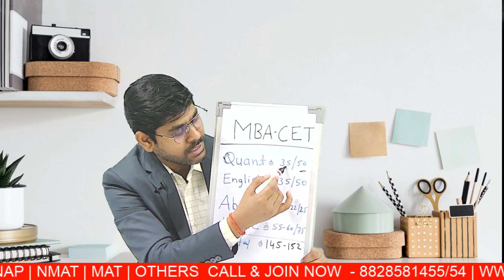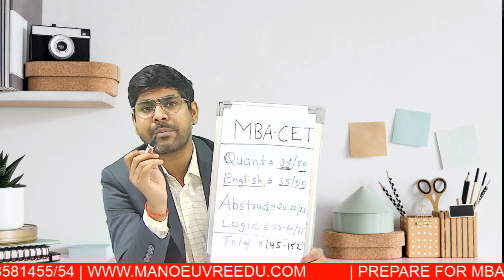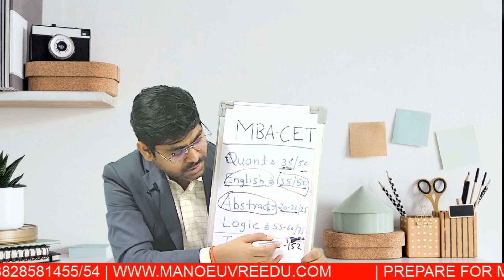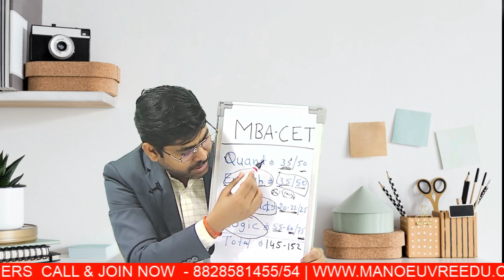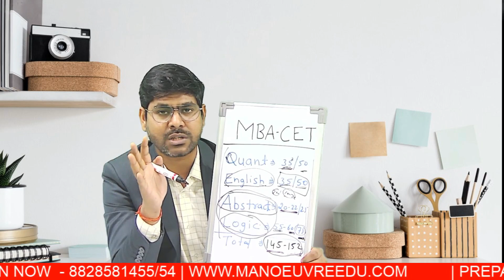MAH MBA CET 2024 - Section Vs Score Required | Target Score 145+ | Must Watch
Call/WhatsApp on :
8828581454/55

CLASSROOM COACHING :-
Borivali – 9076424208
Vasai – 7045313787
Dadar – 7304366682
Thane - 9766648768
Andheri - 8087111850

Link for MAH MBA CET 2024  Books (Study Materials) -

MUST WATCH

MBA CHANNEL

mba entrance coaching classes in dadar
mba entrance coaching classes in borivali
mba entrance coaching classes in andheri